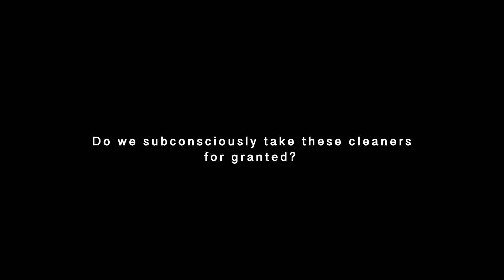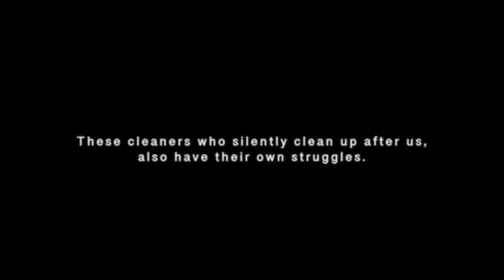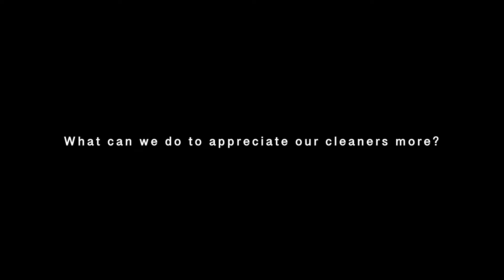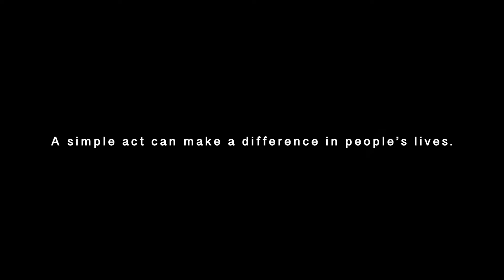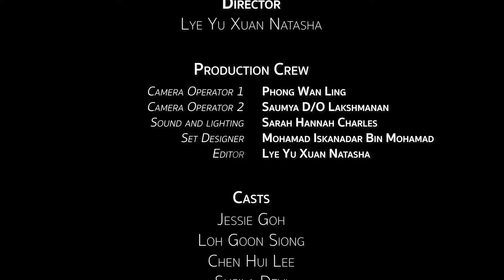The Untold Stories of Cleaners in Singapore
Singapore is known as one of the cleanest countries in the world, yet our cleaners who play a vital role in ensuring Singapore lives up to its reputation are often unrecognised and treated as “invisible” people. Despite the hard work and long hours they put in, the remuneration and treatment they receive do not reflect their value. Appreciating their efforts and not taking them for granted is the message this segment aims to bring across, with the hope of treating our school cleaners with dignity.